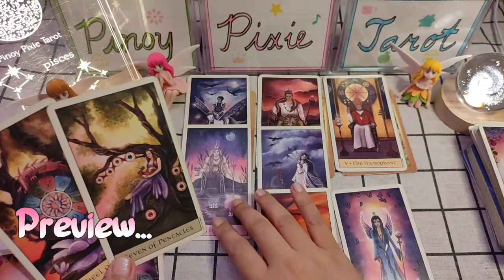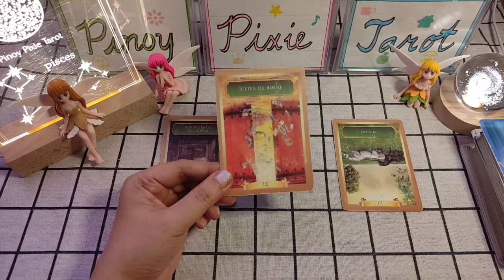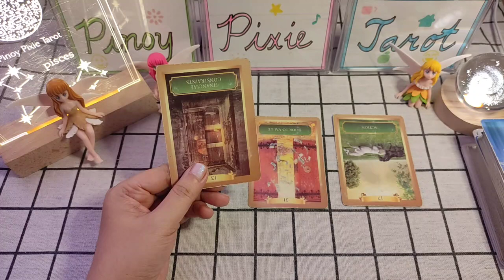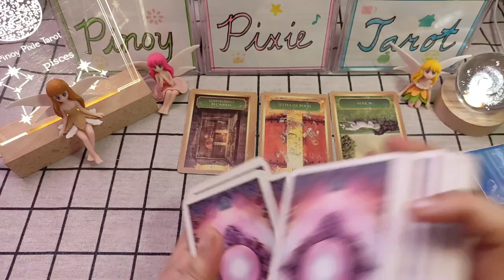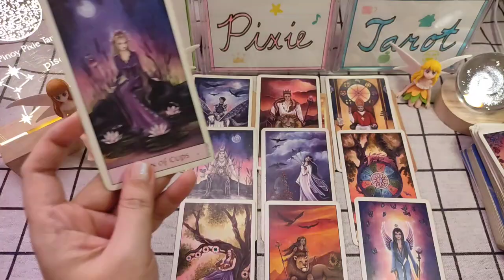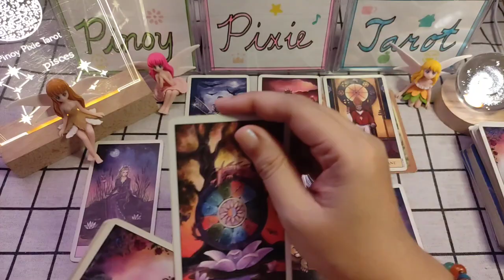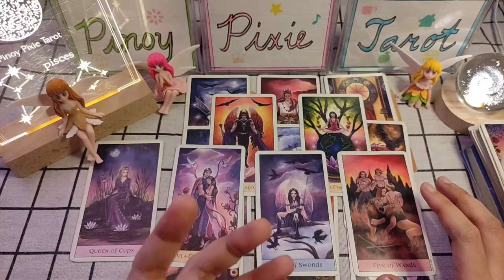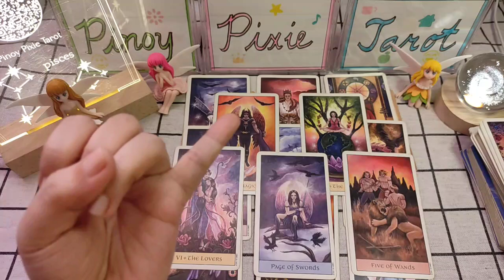Pisces - YEY! SWERTE AT MGA REWARDS ☘️🙏 - Pasko 2023 - Tagalog Tarot Reading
In this video, aalamin natin ang strongest energies para sa mga Pisces para ngayong Pasko 2023. Ang mga readings ay maaaring magresonate sa inyong sun, moon, rising and venus signs.

pinoy horoscope
tagalog horoscope
kapalaran 2023
horoscope 2023
pisces 2023